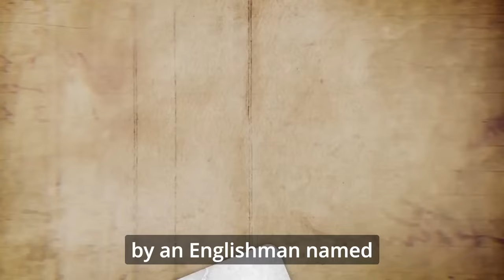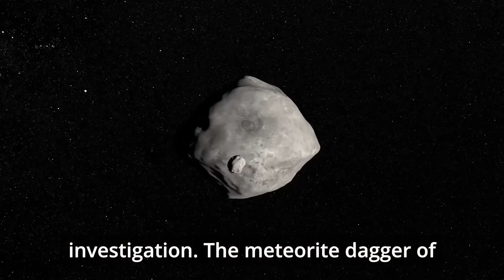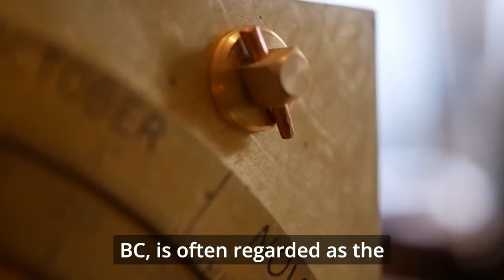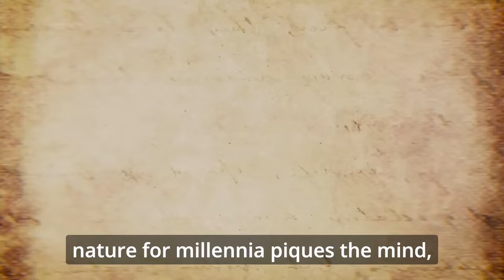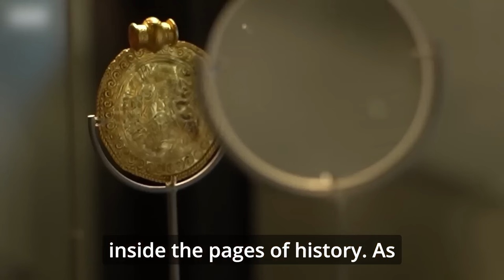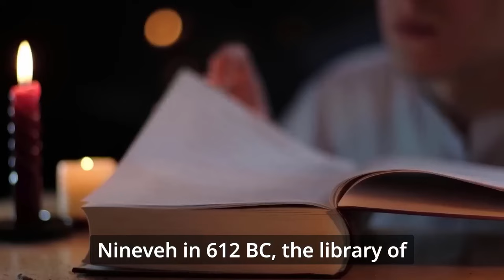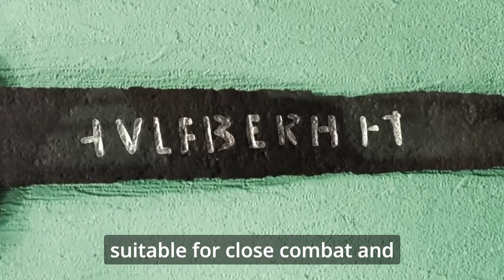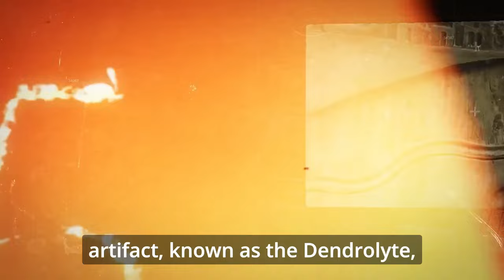This Ancient Discovery Should Have Been Kept A Secret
"This Ancient Discovery Should Have Been Kept A Secret" delves into the depths of a startling archaeological find that some believe was too profound and disturbing to be revealed. This video explores an ancient discovery that has not only mystified the world but also posed questions and theories about the past that could shake the foundations of known history.

Unearthing the intricate details of this archaeological marvel, the feature unravels the layers of mystery surrounding the find, from its initial excavation to the controversial implications it holds. Viewers will be taken on a journey through time, where they will witness the complex process of archaeological discoveries, and the ethical and philosophical debates they can ignite.

Perfect for history buffs, mystery lovers, and anyone intrigued by the secret corners of human civilization, this video examines why certain discoveries, especially those with potentially unsettling or revolutionary significance, might have been better left undiscovered. With expert commentary and in-depth analysis, the content seeks to uncover the truths hidden within this ancient discovery and explore why some believe it should have remained a secret.

Join us as we probe the mysteries of the past, revealing ancient secrets that challenge our perceptions of history.